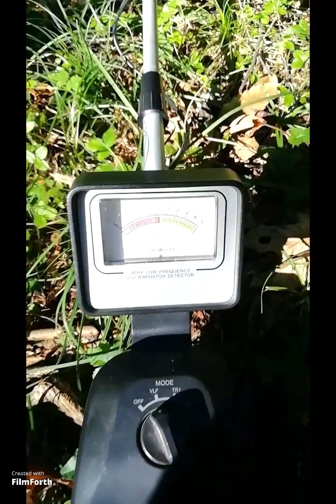Metal detector nel bosco! Finalmente torno ad usare il metal. Non male come nuovo inizio...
Metal detector nel bosco! Finalmente torno ad usare il metal. Non male come nuovo inizio... Ho trovato anche dei funghi. metaldetector bosco simo16bit Metaldetector @mr.ghornitalianmetalhunter